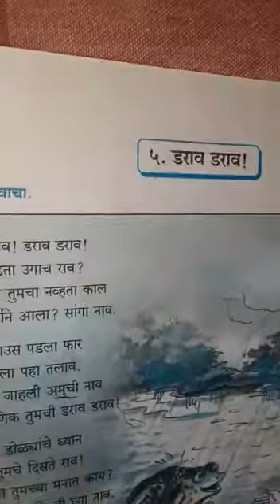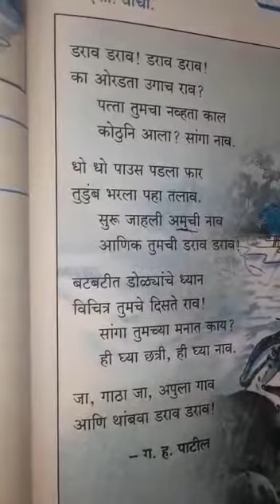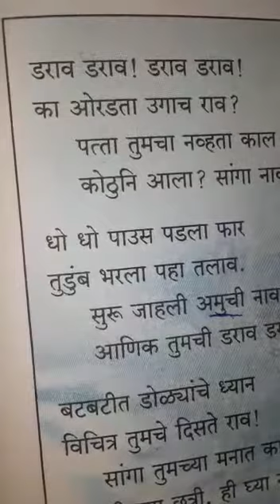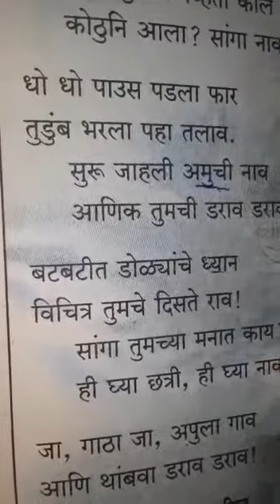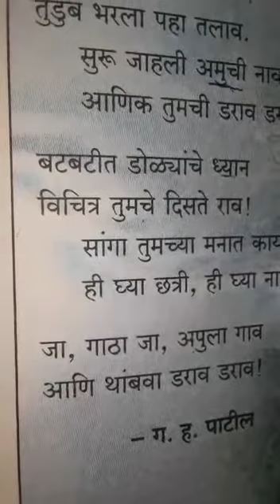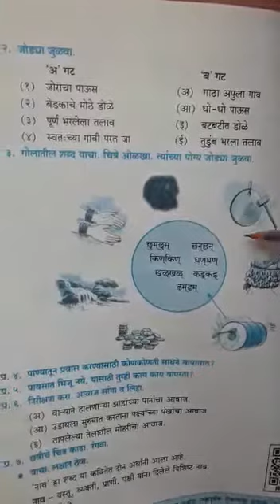STP/CLASS:5TH/MARATHI/CH:05/PAGE:7,8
TEACHER: SUNITA